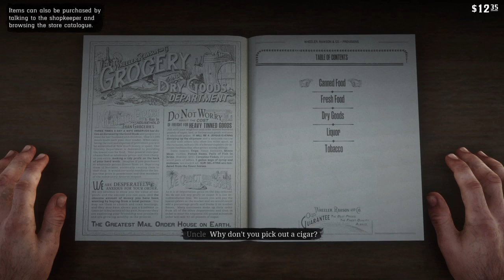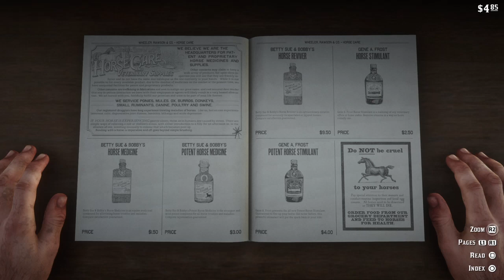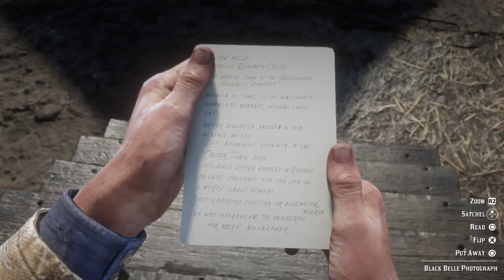Going into civilisation| Red Dead Redemption 2 Blind lets play part 4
In this video we die to a bear and go for sopping in Valentine.